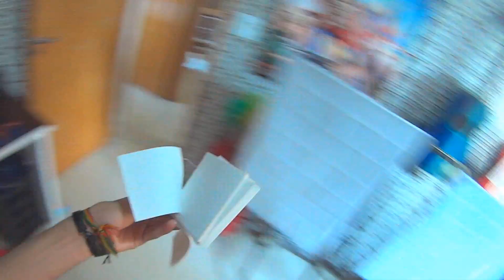TÔ MUITO LOKO & NAMORADA IDIOTA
► INSTAGRAM ➜ @oficialthiagobarros
►TWITTER ➜ @oficialtbarros
►SNAPCHAT ➜ thiagomaid
►PERISCOPE ➜ @thiagooficial